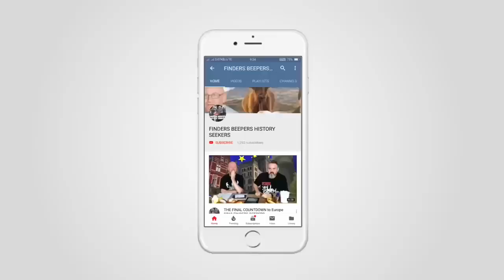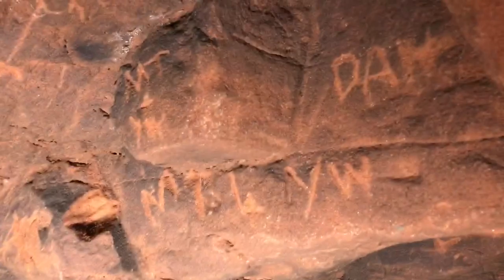SECRET UNDERGROUND KNIGHTS BASE down a rabbit hole FINDERS BEEPERS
700 years ago meetings took place between knights and gentlemen about far away lands and the treasures that they hold! Matt and Andy embark on a journey back in time down a rabbit hole hidden under a tree in the heart of England and share some secrets of their own!

Findersbeepers